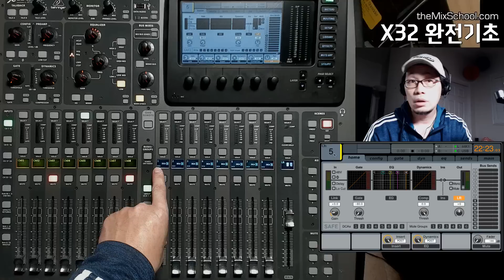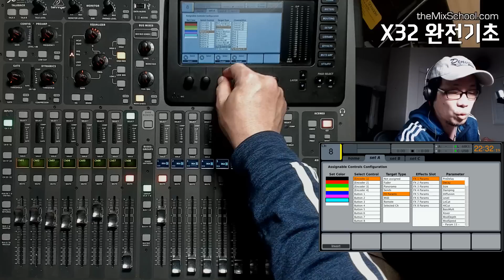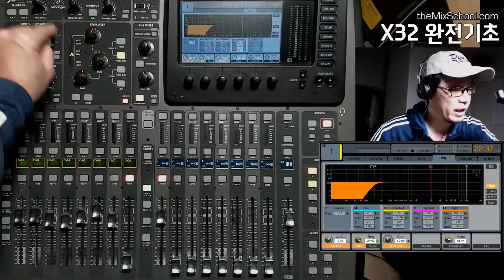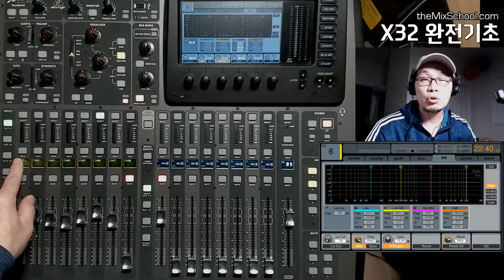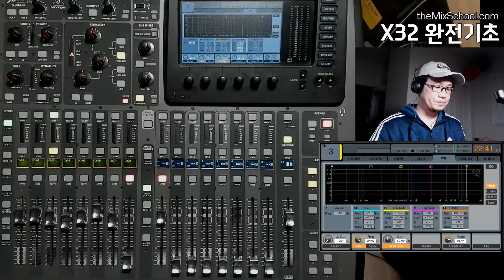X32 진짜 완전 기초 1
기초강의를 만들었는데도,,, 어려워하시는 분들을 위해서 한번 더 기초과정을 만들었습니다. 이 강의보다 더 쉽게는 자신이 없습니다.ㅠㅠ 반복해서 보시면 좋겠습니다.
0:00 서론
1:20 X32 컴팩트의 특징
2:55 디지털 믹서와 아날로그 믹서
3:45 select 기능

6:15 입력과 출력 구분
7:30 레이어 기능
9:15 AUX와 USB 기능
10:35 FX return 기능
11:36 BUS master 기능
14:38 인풋 채널 추가로 사용하기

15:48 group DCA 기능
19:08 matrix 기능
21:30 메인 채널에서 주의할 점

22:53 scenes 기능
24:56 assign 기능
25:52 mute group 기능
26:53 채널 동시 선택 기능

27:49 윗부분
29:05 gain 조절
30:15 48V는 언제 쓰는가
30:41 위상을 반대로 해야 할때 쓰는 기능
30:57 low cut 기능

31:21 view 기능
33:05 solo 기능
33:52 마무리